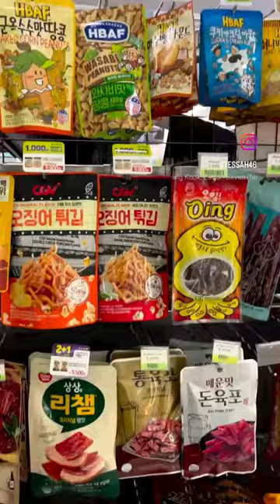Korean convenient store